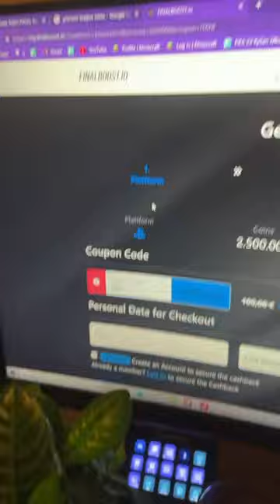HOW DOES THIS EVEN WORK??futties